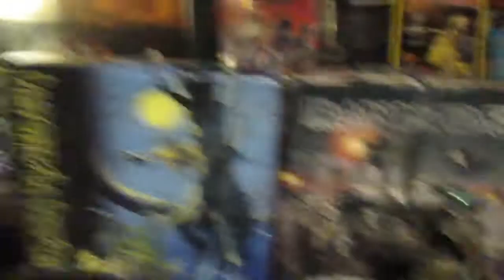Iron Maiden- The Fugitive Drum Cover